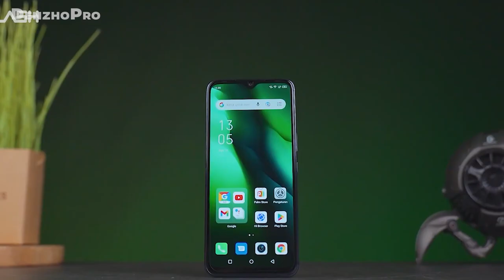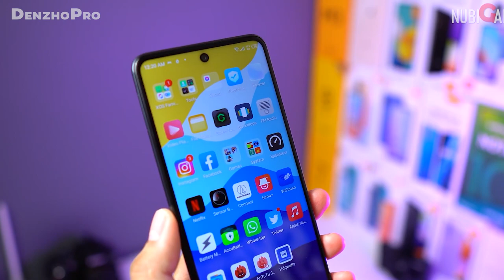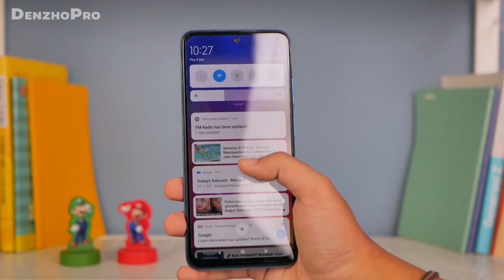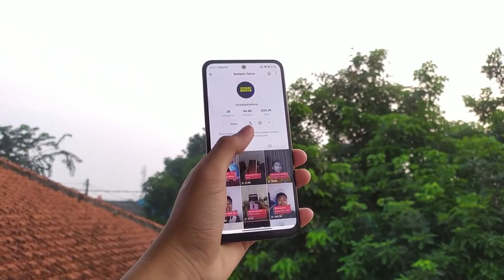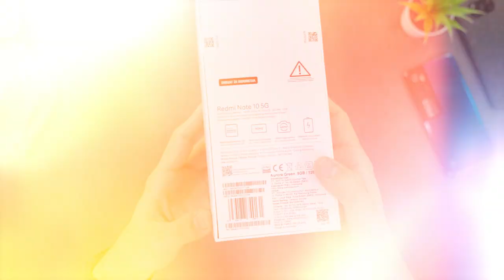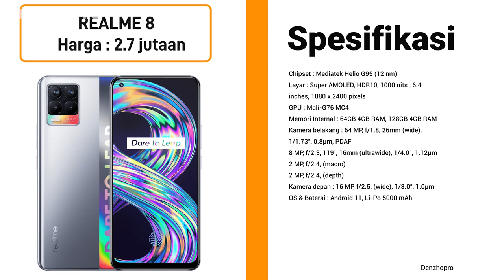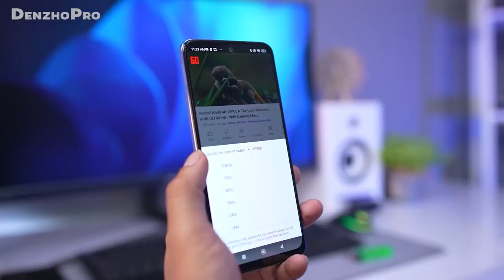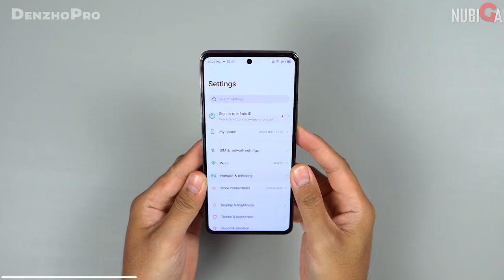7 HP GAMING MOBILE LEGENDS GRAFIK ULTRA TERMURAH NOVEMBER 2022 BANTAI GAME BERAT‼️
Beli di toko yang amanah dan bergaransi berikut ini:
►Link Beli HP No. 2
►Link Beli HP No. 3
►Link Beli HP No. 4
►Link Beli HP No. 5
►Link Beli HP No. 6
►Link Beli HP No. 7